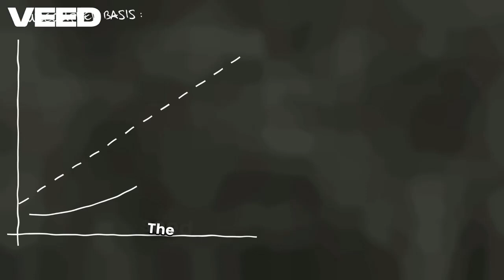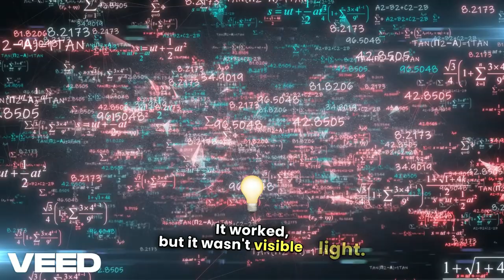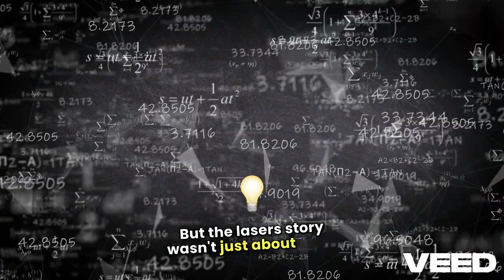The Light That Changed Everything – The Story of the First Laser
It began with Einstein…
And ended with a single pulse of red light that changed the world.

This is the story of the first laser — from the theoretical spark of stimulated emission to the fierce race to build it.

Featuring Einstein, Townes, Gould, and Maiman, this cinematic science documentary traces how a beam of coherent light transformed war, surgery, data, music, and everything in between.

It’s not just a beam. It’s a revolution in precision, power, and imagination.